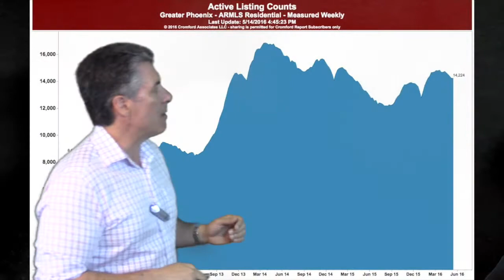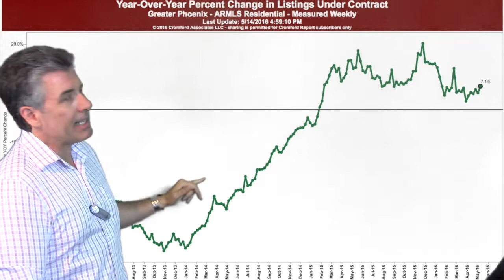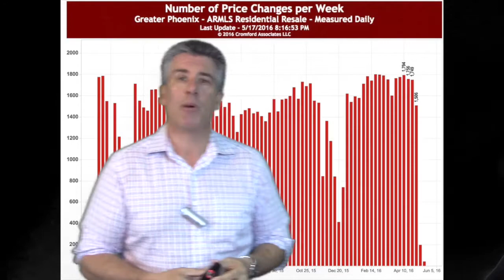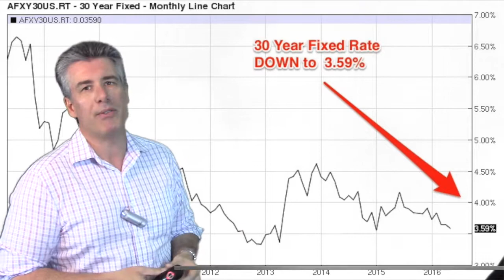May 2016: Millennial Tracker!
This video is about May 2016 Insider Market Report 1